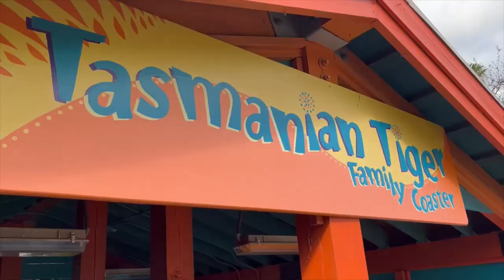ZooTampa Tasmanian Tiger Off-Ride Footage (No Copyright)